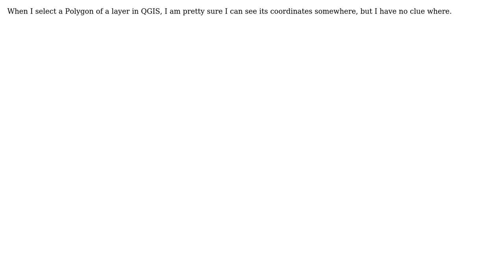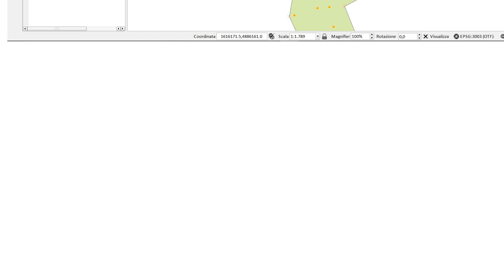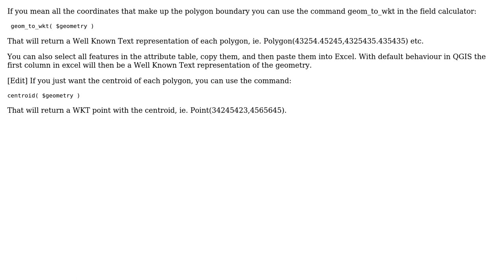GIS: Coordinates of a Polygon in QGIS (2 Solutions!!)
GIS: Coordinates of a Polygon in QGIS

With thanks & praise to God, and with thanks to the many people who have made this project possible! | Content (except music & images) licensed under CC BY-SA | Music | Images & others | With thanks to user PolyGeo user pigreco user Lokomotywa user hexamon and the Stack Exchange Network Trademarks are property of their respective owners. You are responsible for your own actions.